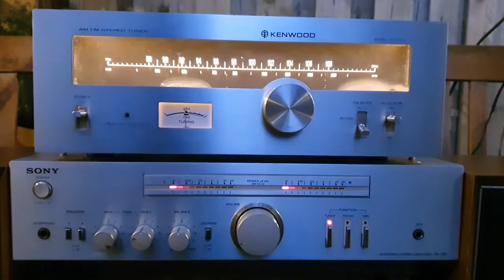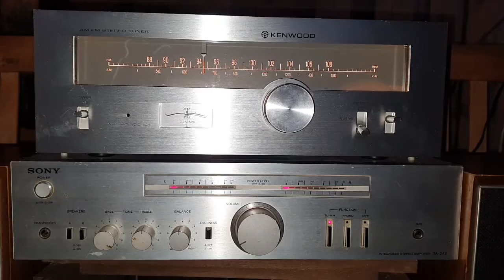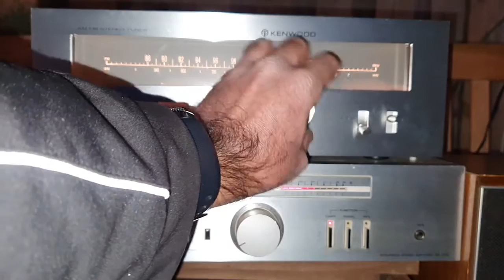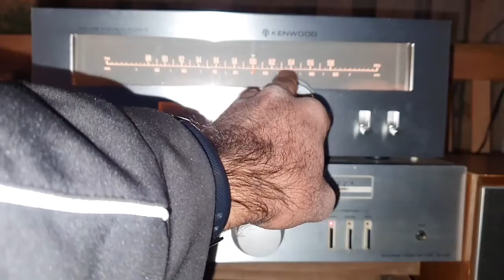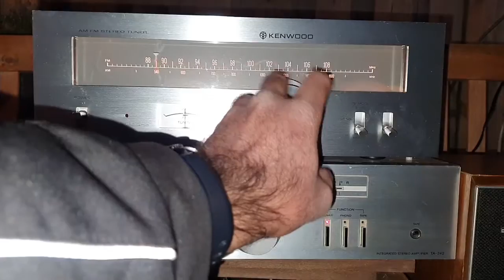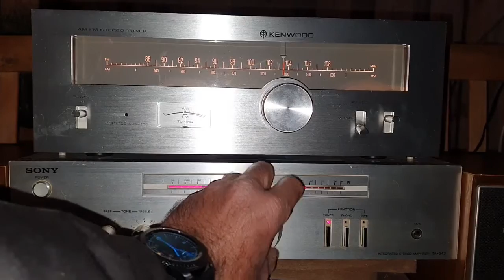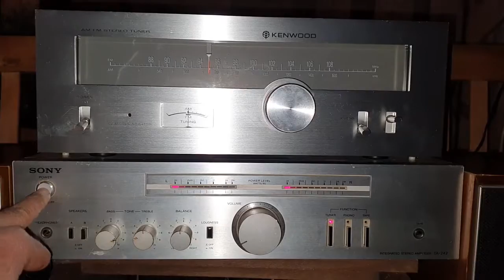Kenwood KN-5300 AM FM Stereo Tuner from 1977 amplified with Sony TA-242 Integrated Stereo Amplifier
Kenwood KT-5300  AM / FM Stereo Tuner produced between 1976 to 1979 made in Japan by Manufacturer Trio Kenwood Electronic Inc in the category of Broadcast Radio Receiver or Tuner
Main principle of operation is Superheterodyne with Medium Wave Amplitude Modulation & FM  Broadcast Bands. This tuner was rated and made as Hi-Fi equipment with Power type and voltage Alternating Current supply 110-120 & 220-240 Volt. It requires an amplifier to produce enough audio power out to run the loud speakers. The selectivity and sensitivity of the tuner is outstanding as it can pick up very weak radio station with external antenna on both AM & FM bands. Simple but durable Japanese design works perfectly after so many years.